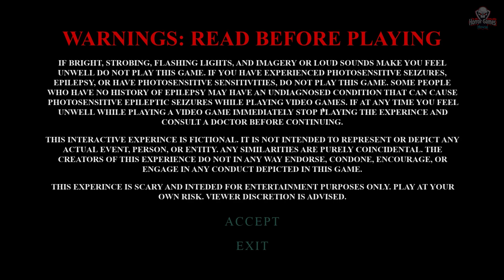Presences: Dark Awakening | Full Demo | 1080p / 60fps | Walkthrough Gameplay No Commentary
Presences: Dark Awakening | Full Demo | 1080p / 60fps | Walkthrough Gameplay No Commentary ( Psychological Horror Game)
If you like being scared, you are in for the haunt of your life!

Explore a dark reality, discover a forgotten ritual, interact with the world around you, solve ancient puzzles, platform treacherous underground chambers, and feel the terror. Survive the night in this interactive haunted house narrative adventure from a first-person perspective.

THIS GAME CONTAINS BRIGHT, STROBING, FLASHING LIGHTS, SCARY IMAGERY, AND LOUD SOUNDS.